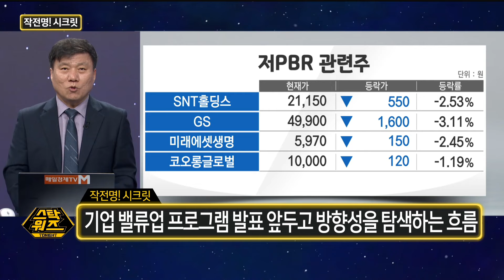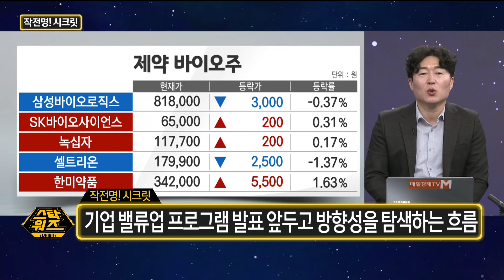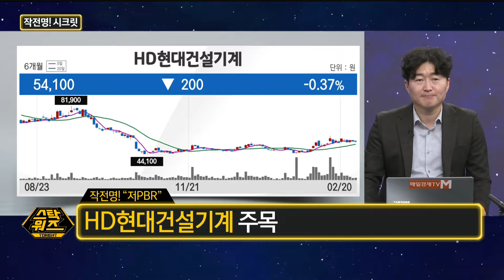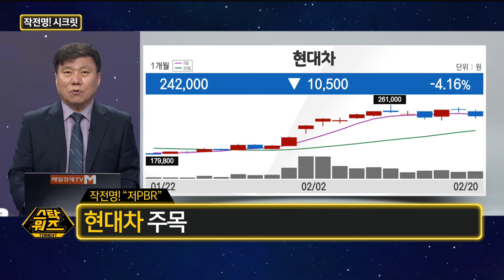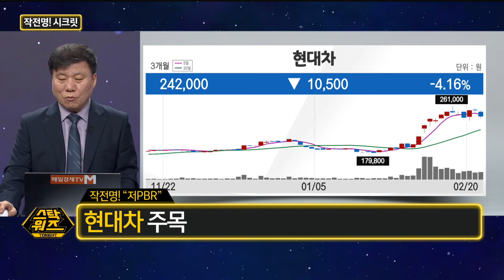[스탁워즈 투나잇] 작전명! 시크릿 ‘저PBR주 비보호 구간’ / 백인엽 MBN골드 매니저 / 한규수 MBN골드 매니저 / 매일경제TV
작전명! 시크릿 ‘저PBR주 비보호 구간’

with. 백인엽 MBN골드 매니저 / 한규수 MBN골드 매니저